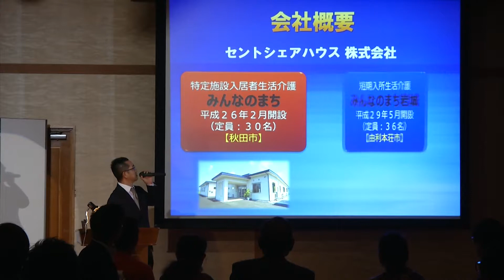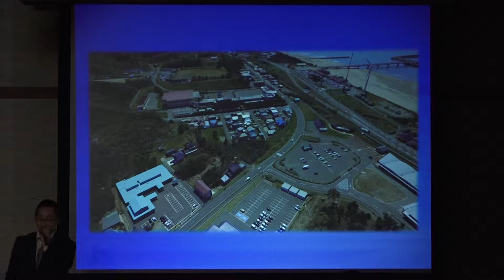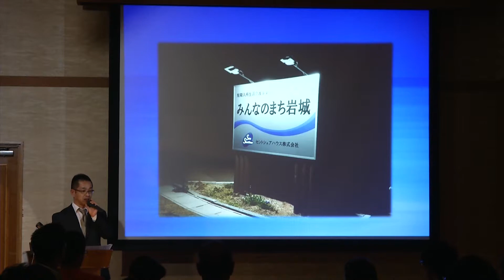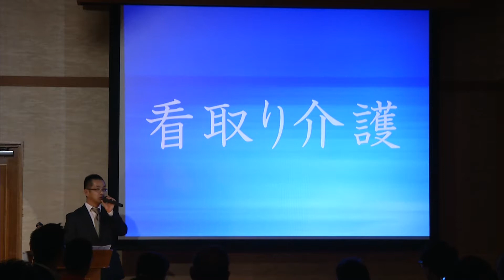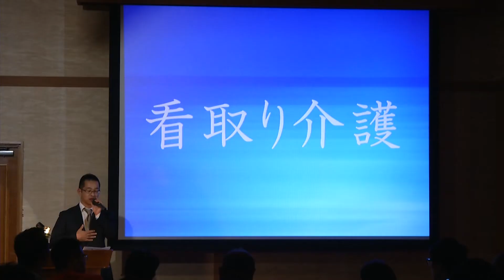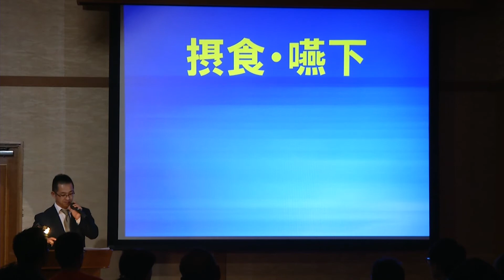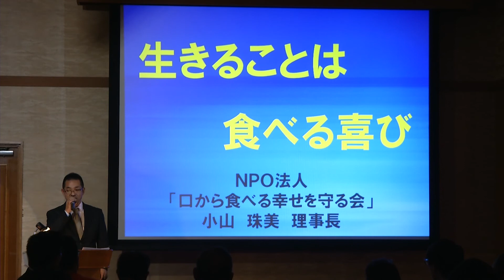MEDプレゼン2017＠秋田 秋の陣 由利本荘 近藤篤